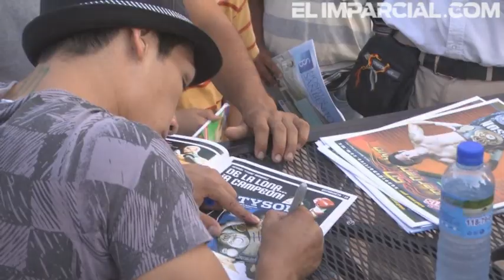Efectúa "Tyson" Márquez firma de autógrafos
Hernán "Tyson" Márquez efectuó hoy por la tarde una firma de autógrafos en la Plaza Bicentenario